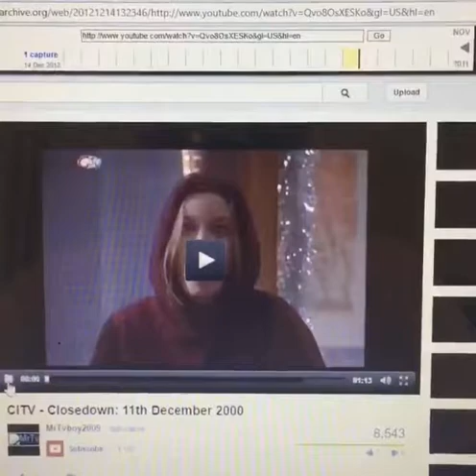CITV Closedown 11th December 2000 (Tom and Fearne)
Did you know it was 20 years ago was 1 month ago well maybe QueenOfVHS could help me out!